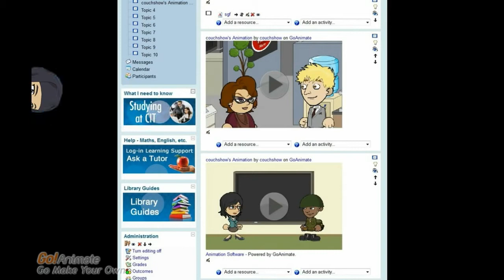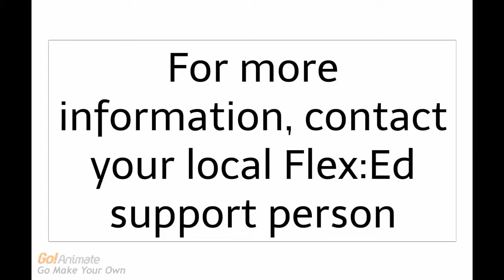GoAnimate demo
Quick showcase of some of the features of the Go Animate animation creation site